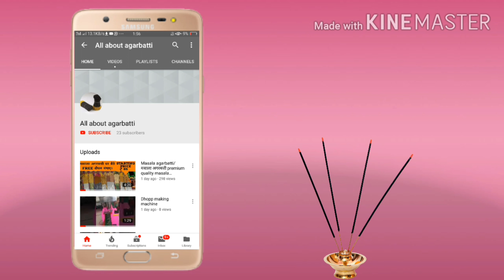Sambrani cup business | start Sambrani cup business | small business ideas 💡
In this video, I will tell you about Sambrani cup business

Sambrani cup
sambrnai cup business
Sambrani cup manufacturing
start Sambrani cup business